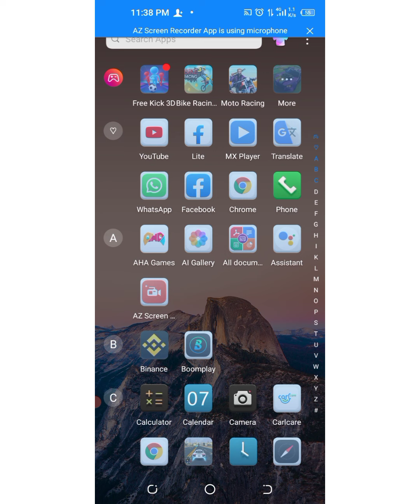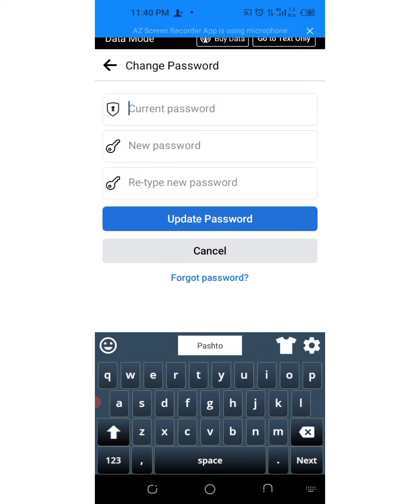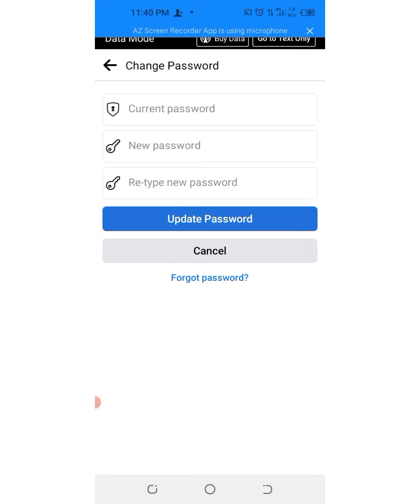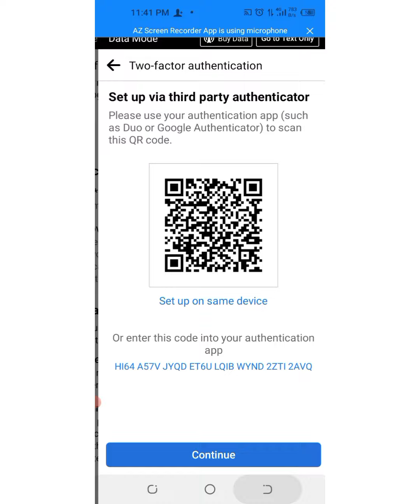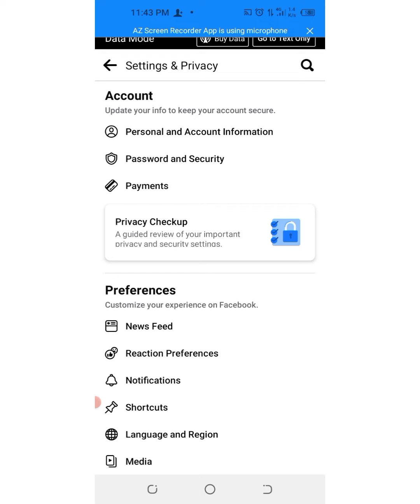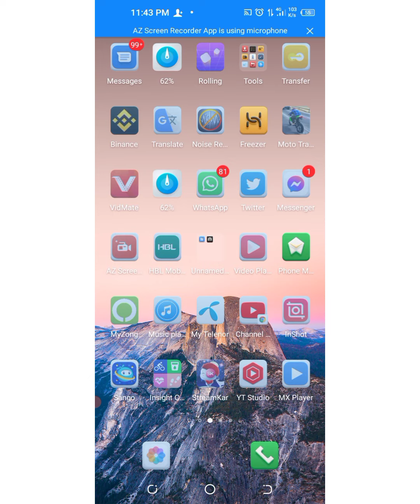ده Face book account recover کيدو طر يقه بدل شوۍ ده ||ده passwords face book به څنګ چنج کوٶ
ده  Face book account recover کيدو  طر يقه بدل شوۍ ده ||ده passwords   face  book به   څنګ چنج کوٶ  ډيره اسان طريق ده